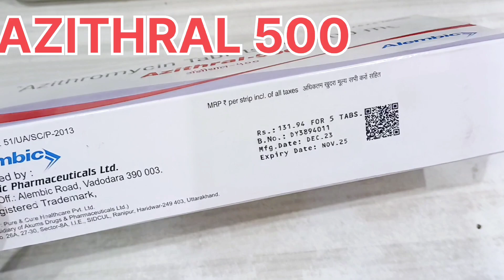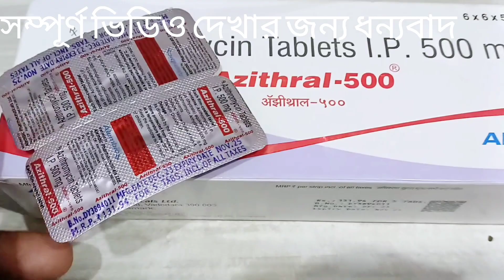Azithral 500 dosage for adults |azithromycin 500 mg ব্যবহার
azithral 500 tablet dosage for adults azithral 500.. composition azithromycin ..markating..alembic.. ডাক্তার এর পরামর্শছাড়া ওষুধ ব্যবহার করবেন না
ওষুধের বিষয় জ্ঞান অর্জন করার জন্য আমাদের. আমাদের চ্যানেল টি ওষুধের গুরুত্বপূর্ণ কাজ কোম্পানীর নাম দাম পেকিং এর জন্য ব্যবহার করা হয়েছে . ডাক্তারের সঠিক পরামর্শ নিন আর ওষুধ খান. সুস্থ থাকুন. 🙏